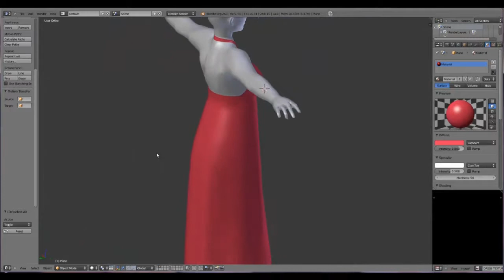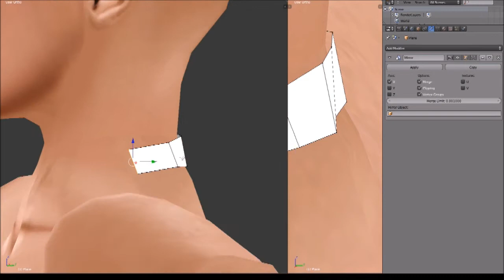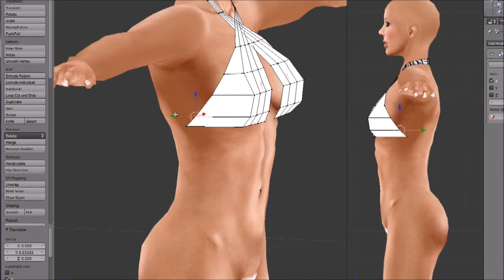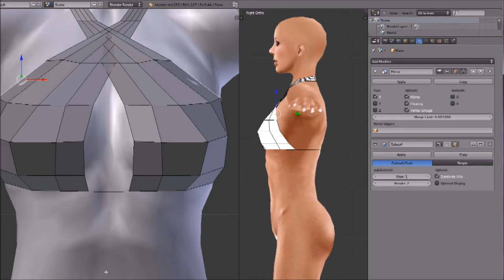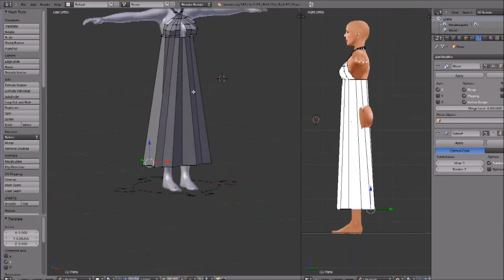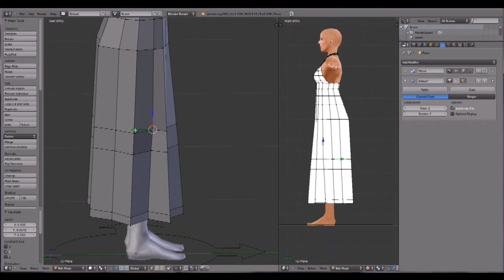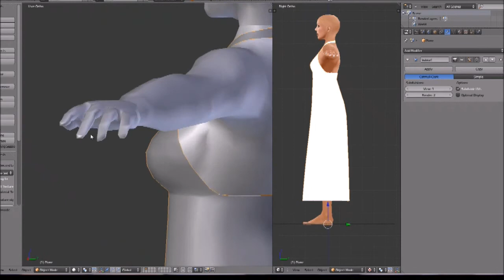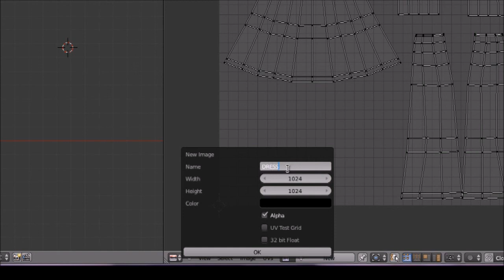MODELING A MESH DRESS FOR SECOND LIFE